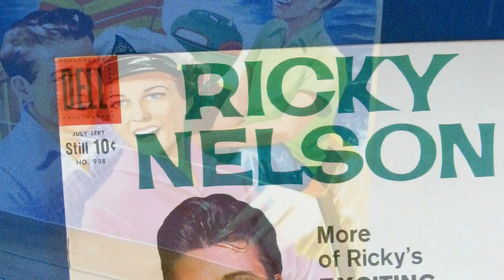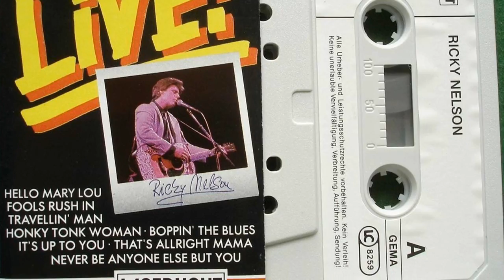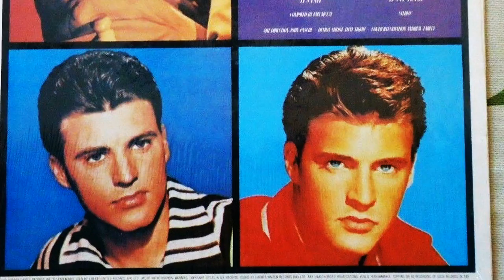HELLO MARY LOU --RICKY NELSON (NEW ENHANCED VERSION) 720P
This is one I hadn't enhanced by Ricky Nelson that I like so I pulled this one up. As far as I know the version I used is the original in stereo.